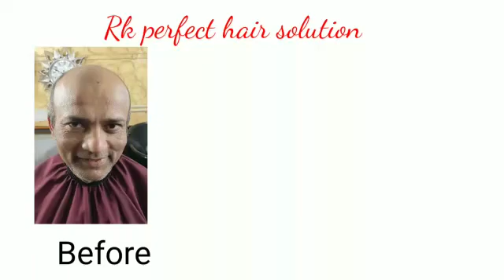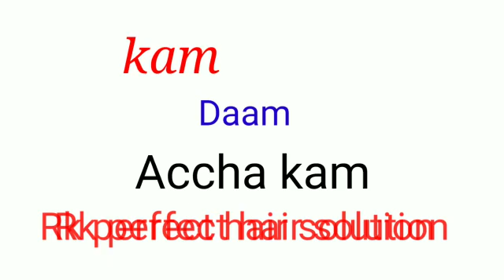vip.जिरवनकर हेअरपॅच हेअर फिक्सिंग हेअर बॉण्डिंग विक जेन्ट्स लेडीज9970956969.8329479958 वाशिम हिंगोली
Hi

आपको video कैसा लगा coment करके जरूर बताईये धन्यवाद!

हम हमारे चैनल पर गंजपन से छुटकारा पाने के लिये बहुत अच्छा उपाय है, जो इंसान को जीना सिखता है, इज पर (hair patch) के वीडियो हम हमारे चॅनेल पर डालते है अगर आप को वीडियो अच्छे लगते हैं तो हमारे यूट्यूब चॅनेल को Subscribe करे.

Thanks.